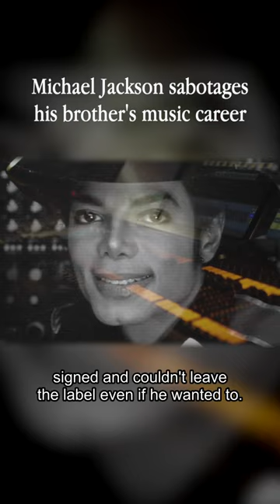Michael Jackson Sabotages Jermaine's Music Career the detail.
Michael Jackson steals Jermaine's music producers causing a deep rift between the brothers.